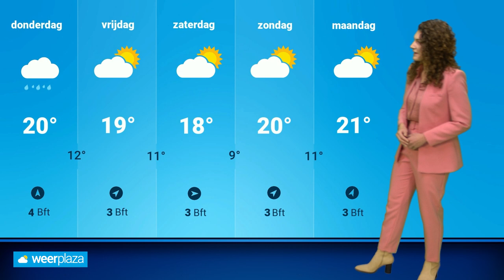Weerbericht: tijdelijk droog, daarna weer regenachtig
Woensdag wordt voor een groot deel van het land een droge dag, maar daarna komt regenachtig weer al snel dichterbij. Roosmarijn praat je bij met de laatste weersverwachting.